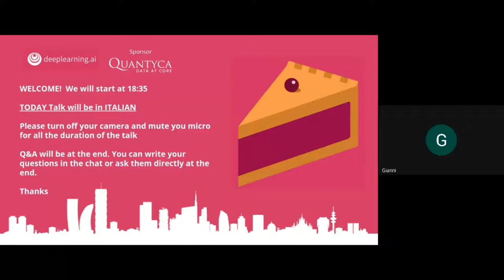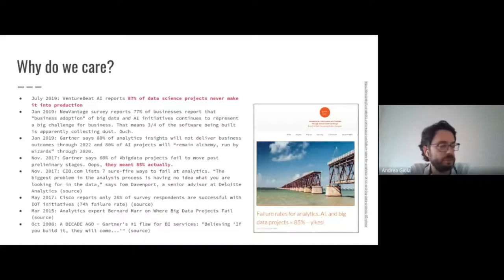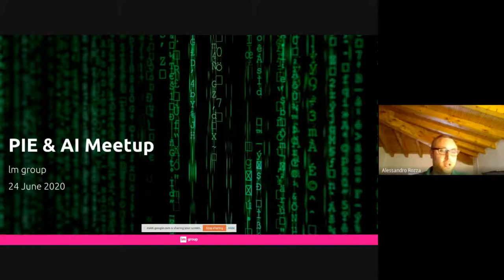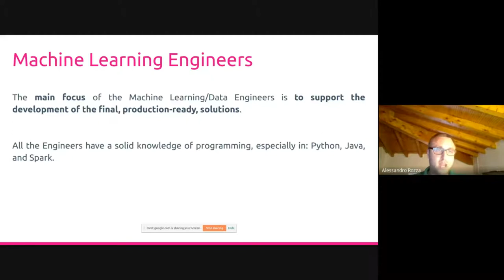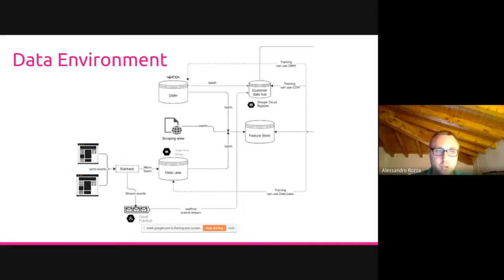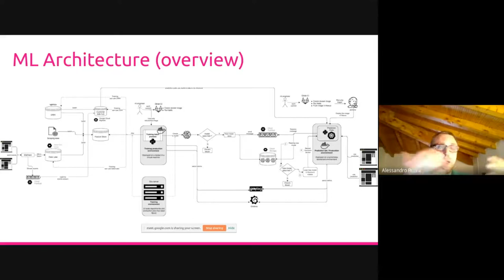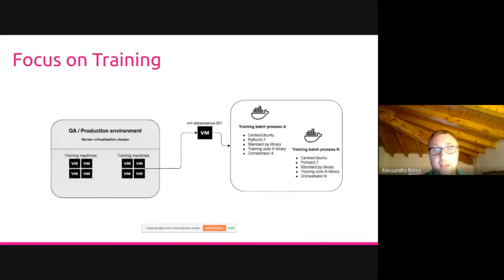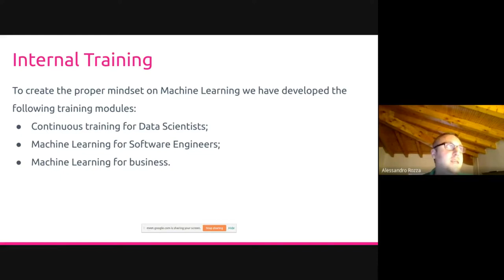[Pie & AI Milan Meetup] Machine Learning at lastminute: from training to production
In questo quarto incontro del Pie & AI Millan MeetupAlessandro Rozza di lastminute.com ci parla della sua esperienza e di quella del suo team nel gestire,  implementare  e portare in produzione progetti di AI